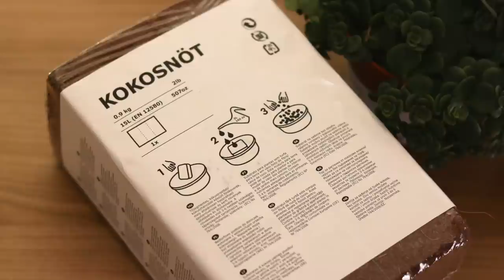DIY - Créer une décoration de succulentes | tutoriel facile de succulentes made in IKEA #1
On peut faire beaucoup de choses avec des accessoires IKEA n'est-ce pas ? Aujourd'hui j'ai créé avec vous une décoration de succulentes que l'on appel également "jardin de succulentes". Quelle est votre déco préférée ? Dites-le moi dans les commentaires ♡

Matériel de chez IKEA :
– SUCCULENT, Plante en pot, diverses espèces
– CACTACEA, trio de cactus
– KOKOSNÖT, Bloc de terre de coco
– KULÖRT, Décoration, sable/cailloux
– CYLINDER, Vase/saladier, lot de 3